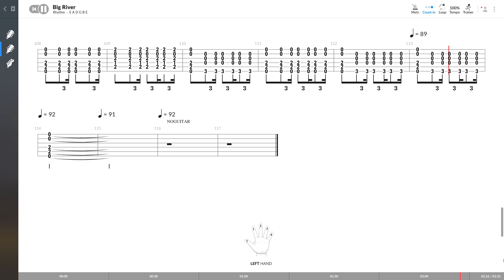Johnny Cash - Big River (RYTHM GUITAR TAB PLAY ALONG)